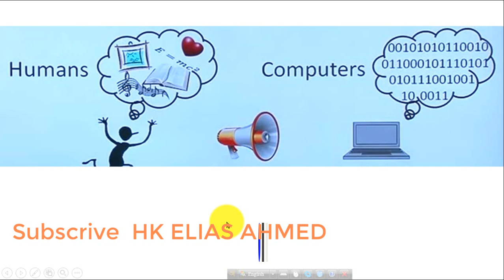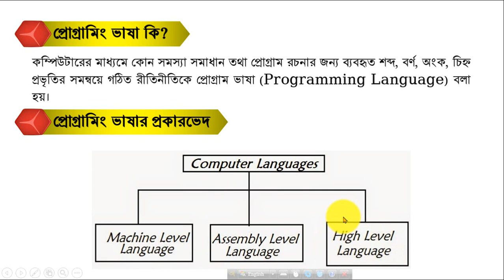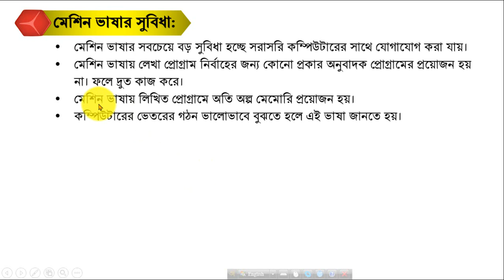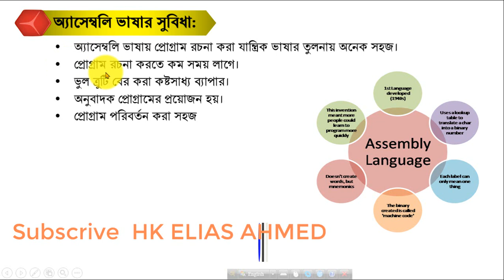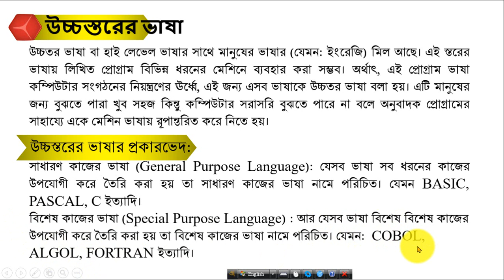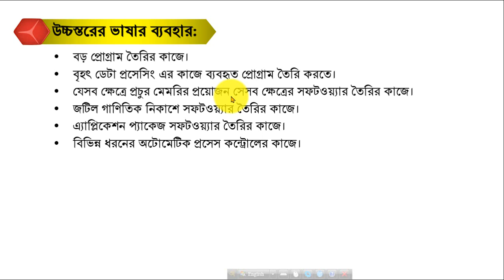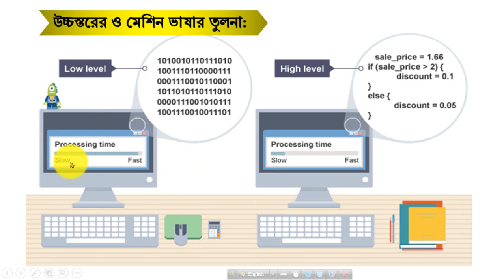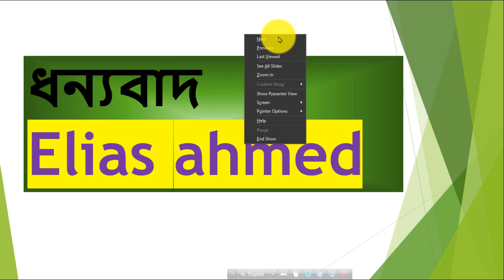5.1 HSC ICT Programming Language (প্রোগ্রামিং ভাষা) HSC preparation for 2020..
HSC ICT Programming Language (প্রোগ্রামিং ভাষা)